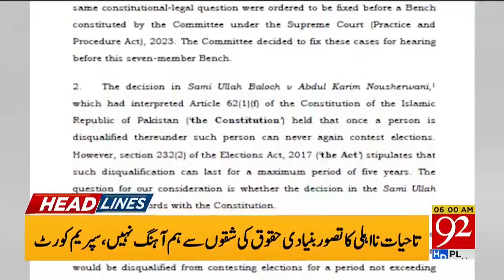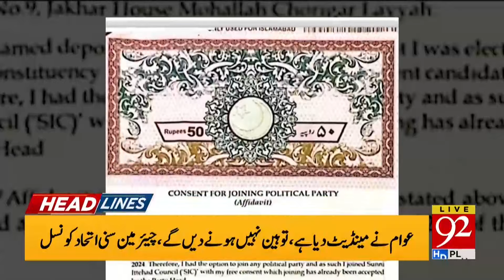92 News Headlines 6 AM | PTI Big Achievement | Bad News For PMLN ? | 20 Feb 2024 | 92NewsHD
92 News Headlines 6 AM | PTI Big Achievement | Bad News For PMLN ? | 20 Feb 2024 | 92NewsHD